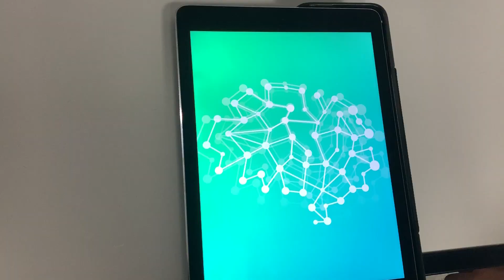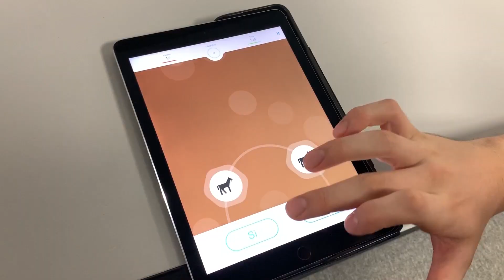ExtraSession StellaNation: Sport Potential Assessment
Sport Potential Assessment è l’innovativo sistema di valutazione delle abilità mentali ideato e perfezionato da StellaNation alla Stellazzurra Basketball Academy. Attraverso una serie di test di varia natura sarai in grado di comprendere le tue aree di forza e le aree su cui intervenire e ti verrà offerta la possibilità di farlo in maniera concreta attraverso una serie di esercizi mirati